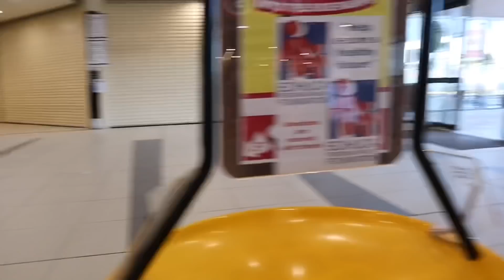LUMAYAS NG MELBOURNE KASAMA ANG SIKAT NA VLOGGER + MAY NAGSUSUKA🤮 | FILIPINA AUSTRALIAN FAMILY VLOG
Vlogging Camera:
📸Canon M50

Editor:
Imovie